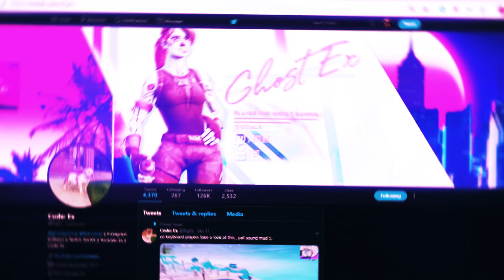cracked out. (scrims + creative)